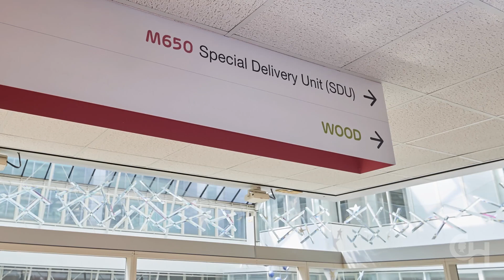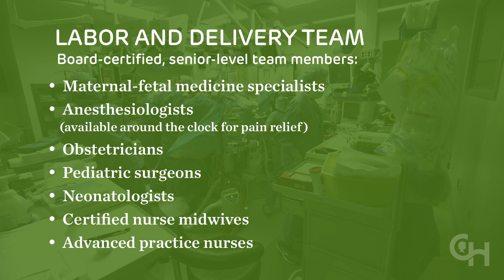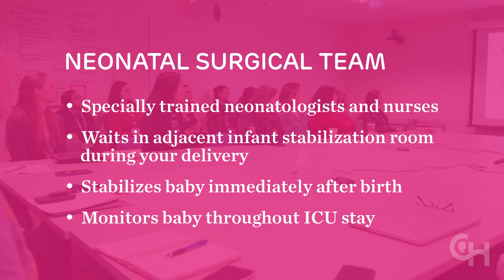Garbose Family Special Delivery Unit: A Tour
Learn what to expect when you deliver at the Garbose Family Special Delivery Unit.

Babies prenatally diagnosed with birth defects often require specialized care before, during and after delivery. The Garbose Family Special Delivery Unit (SDU) has one of the most experienced teams in the world when it comes to delivering and caring for babies with serious and life-threatening birth defects such as spina bifida, congenital diaphragmatic hernia and congenital heart disease.

In this video, Christie, a mom from Massachusetts who delivered her daughter, Naomi, in the SDU, introduces viewers to the unit, discusses what makes it unique, and shares details on what families can expect if they deliver there.

The SDU is the world’s first birthing facility within a free-standing children’s hospital designed just for healthy mothers carrying babies with known birth defects. Located within the Richard D. Wood Jr. Center for Fetal Diagnosis and Treatment (CFDT) at Children’s Hospital of Philadelphia (CHOP) — one of the first fetal centers in the world — the SDU allows moms to stay close, and babies to be treated immediately after birth, without the need for transport to another hospital. Having this comprehensive care in one location is critically important to the well-being of babies born with complex congenital conditions.

Since it opened in 2008, the SDU’s team of high-risk obstetricians and specially trained nurses, nurse practitioners and midwives have delivered more than 5,000 babies.

Everything about the SDU has been designed with the well-being of parents and their babies in mind. The unit includes labor and delivery rooms, state-of-the-art operating rooms, spacious postpartum rooms, and a quiet area where family members can wait. Rooms are comfortable and spacious, with ample space for partners and family members to visit.

The SDU has a special Newborn/Infant Stabilization Team, comprised of a group of clinicians skilled in the delivery room care of babies with known congenital birth defects (both cardiac and non-cardiac). After delivery, while a newborn receives the world’s most advanced medical, surgical and nursing care from this team, mothers experience an equally high standard of delivery and postpartum care in the same location so they can stay by their baby’s side.

CHOP’s Harriet and Ronald Lassin Newborn/Infant Intensive Care Unit (N/IICU) and Cardiac Intensive Care Units are ranked among the best in the nation. The N/IICU has a separate area for babies who may need surgery, where they receive the highly specialized care they need.